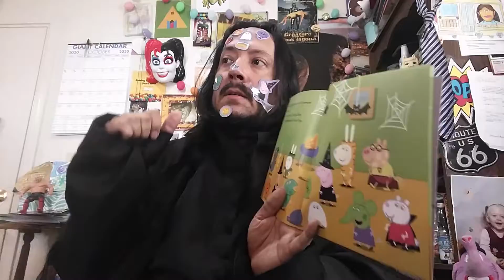Mr. Steve's New HIT Song "I Was Working In The Lab" (extended edition)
This is an ad libbed song from Mr. Steve's last storytime except it's the full unedited song, longer than the version from storytime..